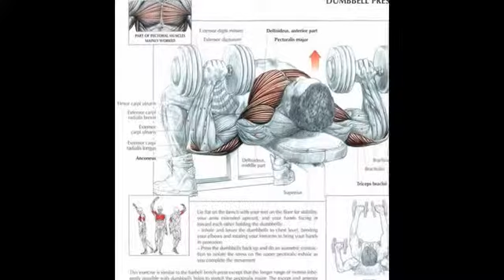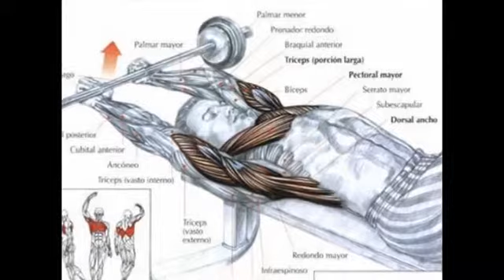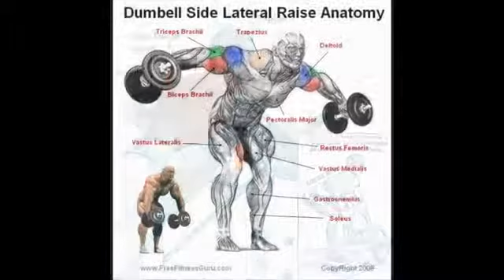Only The Best Bodybuilding Exercises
For bodybuilding tips, tricks, Diet and workout plans for all levels.